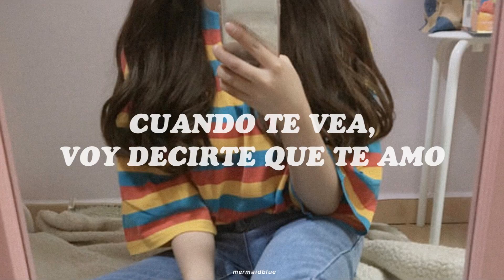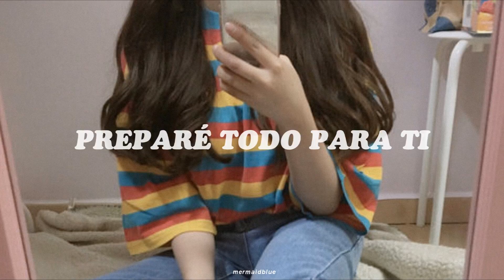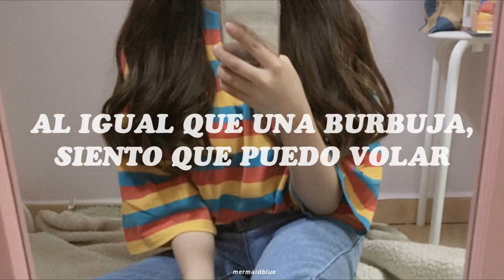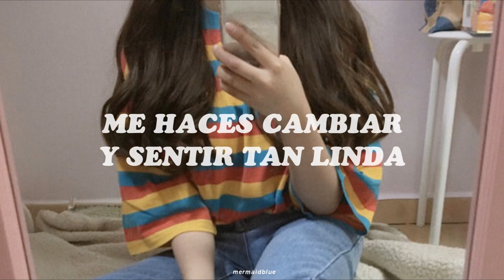Girl's Day - Hello Bubble (Sub Español)